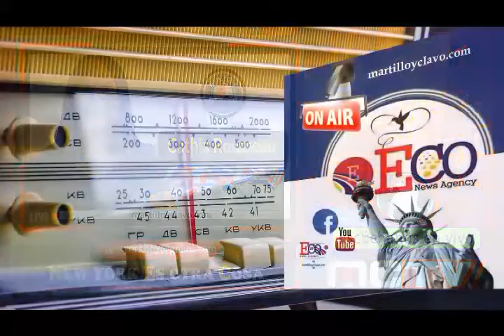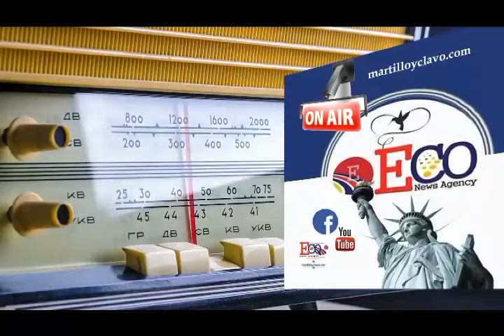2019-05-14-POMPEO EN RUSIA.. EL MUNDO AL INSTANTE. NEW YORK ES OTRA COSA